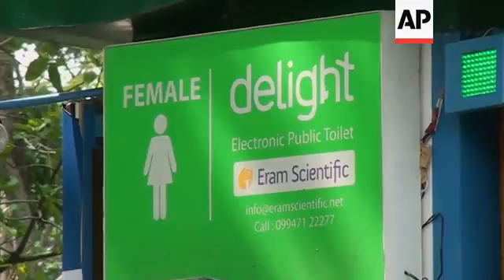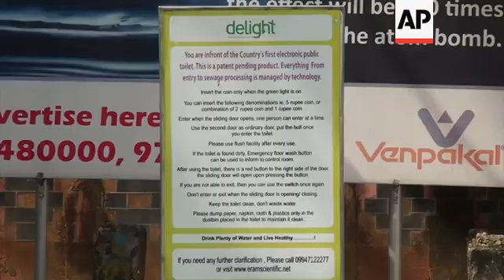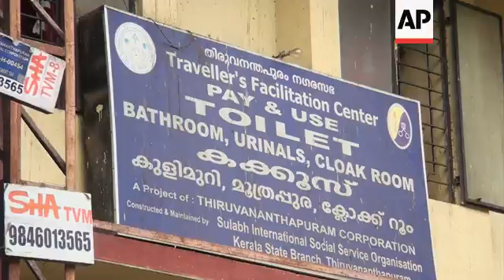High tech toilet booths to tackle India's sanitation problems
(3 May 2013) INDIA NEW STYLE TOILETS
RESTRICTIONS: HORIZONS CLIENTS AND AP LIFESTYLE, HEALTH AND TECHNOLOGY CLIENTS ONLY
LENGTH:4.34

Thiruvananthapuram, Kerala, January 5th 2013
1. Mid of an e toilet
2. Mid of Girls walking towards the e Toilet
3. Mid of Girls in a queue, a girl inserting a coin and stepping into the toilet
4. Close of the Board "Green Delight"
5. Mid of Abga Udimottil Ratnakaran inserting a coin and entering into the e toilet
6. Close shot of red light turning to Green light
7. Mid of Abga Coming out from eToilet
8. SOUNDBITE (ENGLISH) - Abga Udimottil Ratnakaran , engineering student
"Usually when we compare to men, it's like when we travel, we don't use public toilets, usually women hesitate to use public toilets will be in, like in a corner or they won't be lighting, there won't be hygiene usually women need a certain level of hygiene."
9. A tourist Subha Hani Franklin entering into the e Toilet
10. Mid of a Display board
11. Mid of Subha Hani Franklin coming out from e Toilet
12. SOUNDBITE (ENGLISH-) Subha Hani Franklin- A Tourist
"It's very comfortable, it's very convenient , every time I visit here I used to go , there is no bad odour � it has a very nice pleasant environment inside no bad odour and you have water facility and it's very convenient to use easy to use and when you comeout just press the exit and you can come out .
Kulathoor, Thiruvananthapuram District, Kerala, January 6th 2013
13. Wide of Making the E toilet at factory
14. Mid of making process of e toilet
15. Close of a man tightening a screw
16. Mid of a man entering into e toilet
17. Close of the door handle
18. Mid of automatic flushing
19. SOUNDBITE (ENGLISH) Vinod M.S., Executive Director - Eram Scientific Solutions
"This product is a convergence of electronic, electrical, civil engineering, Mechanical and even It, Mobile, Bacteria processing everything is converged into a single project. Whenever a person enters a toilet the power will be on the water is controlled. There is a control usage of water and waste will go to a tank where bacteria will process the waste. An End to end automation from coin inserts entry to sewerage treatment. We implemented this system into almost 300 to 400 places right now and nearly 1000 implementation is going on. You know.. In coming two year's time."
20. Wide shot of a road in front of Thiruvananthapuram Railway station
21. A man entering into a public toilet
22. Close of a display board
23. SOUNDBITE ( English ) - George Chakkacheril - Kerala Sanitation Mission Executive Director
"96 per cent of the people in Kerala have toilets, whereas the case of the country, as a whole about only 35 percent are having their toilets. That means majority of the people in India are not having toilets. They are going for open defecation."
Varkala Beach, Thiruvananthapuram District , Kerala, 12th January 2013.
24. Mid of two workers fixing the parts of the toilet
25. Various of fixing the toilet
26. Mid of fixing of the roof top of the toilet.
LEADIN
A new breed of high tech, environmentally friendly and hygienic public toilets have been springing up on the streets of the Indian state of Kerala.
Public conveniences are a rarity in India, only 35 per cent have access to a toilet, and these new style booths form part of the Indian government's plan to provide hygienic sanitation facilities for all.
STORYLINE:
Public toilets have never been high on the list of priorities in the India.
Those that do exist are often dirty and badly maintained.
Access to the electronically controlled booths is by coins.